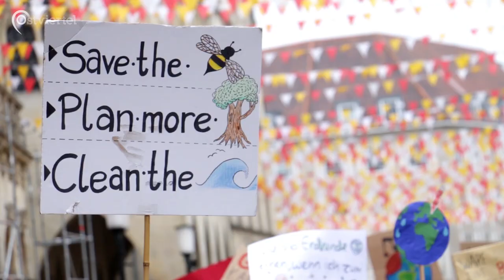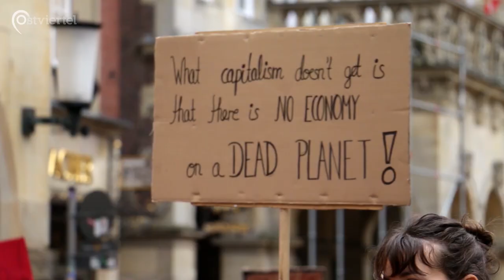"Fridays For Future"- Demo | Ostviertel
Seit Wochen protestieren auf der ganzen Welt Schülerinnen und Schüler gegen die aktuelle Klimapolitik. Wir haben die "Fridays For Future"- Demonstration am 01.03. in Münster begleitet und einige Stimmen dazu eingefangen.

Ein Beitrag von Oskar Scheck